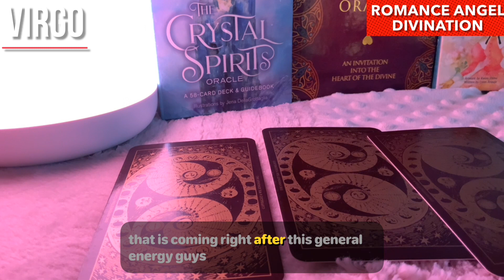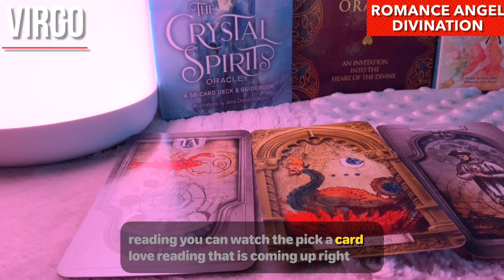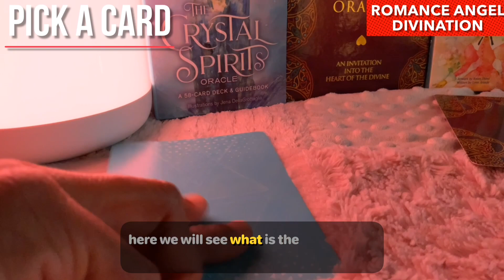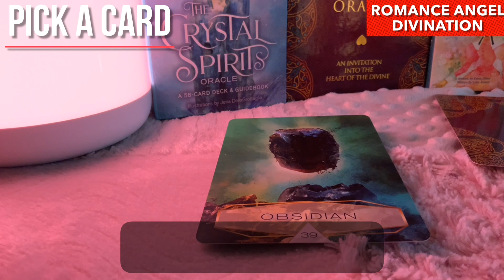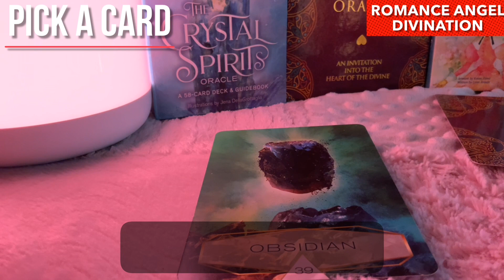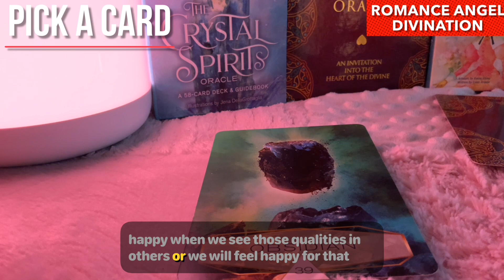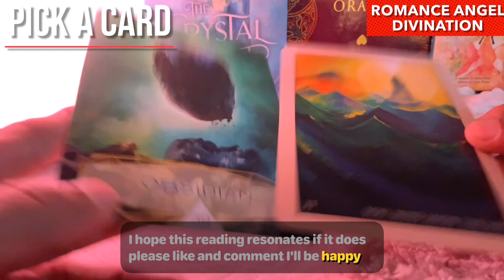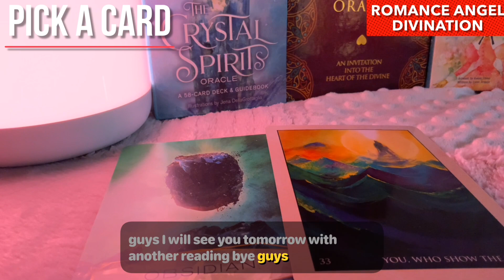Virgo ♍️Next 24 hours ❤️They know you…But do you ???❤️Tarot Reading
Hi guys !

support
For Daily Readings: